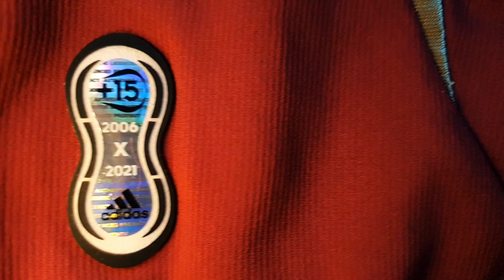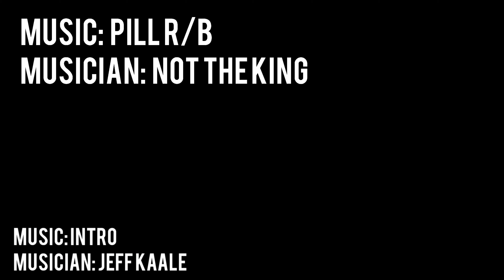ARSENAL 2021/22 ADIDAS TEAMGEIST JACKET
I decided to add another item of Arsenal's recent Adidas Teamgeist drop to my collection. This time I decided to purchase the woven jacket. Despite the "Emirates Fly Better" sponsor not being on there, I still think the jacket looks incredible and I'm very happy that the gold detailing is mostly shiney.

Unfortunately most Arsenal fans aren't the biggest fans of the latest Adidas collection that dropped a few weeks ago - Nevertheless, I reviewed the training top and compared it with an original Teamgeist shirt from the 2006 World Cup, and wanted to do something similar for this beautiful looking jacket.

This Teamgeist collection is inspired by the 2006 World Cup Teamgeist range. The templates used in Germany that summer lived long in the memories of most fans and even evolved for a few years afterwards, such was the popularity of the designs.